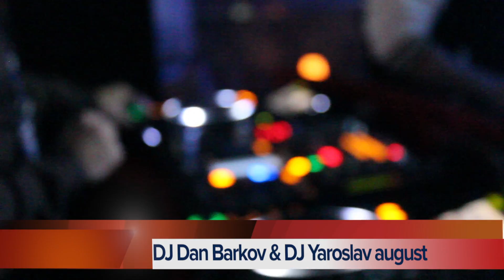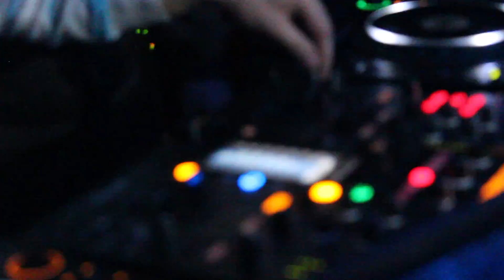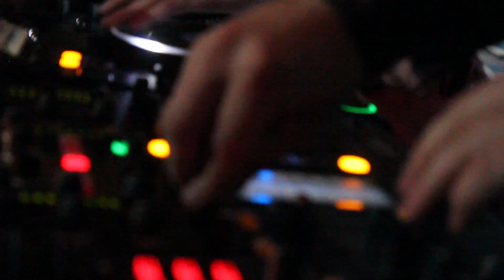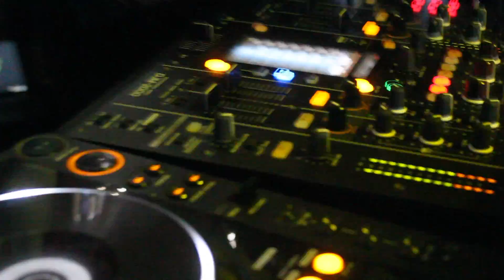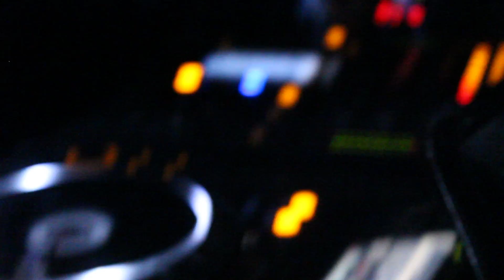Dan Barkov & Yaroslav august (Trance set - Live video)